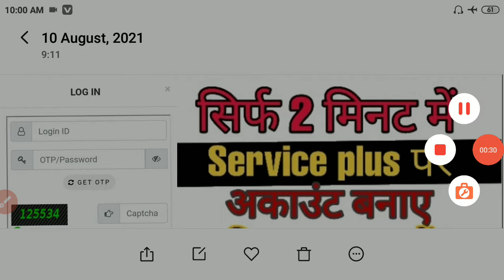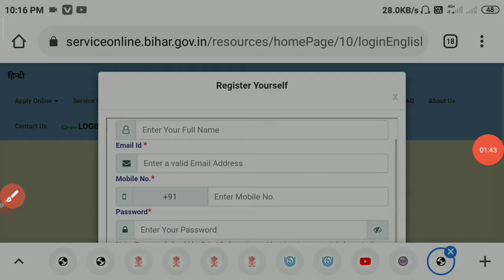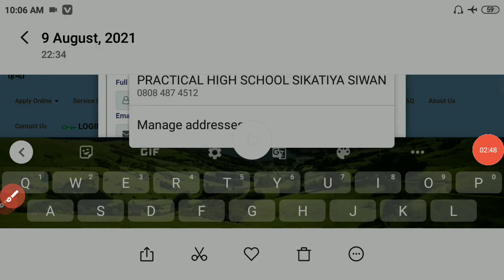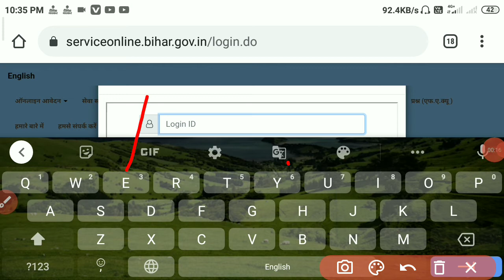How to Register in Service Plus Portal Free | सभी राज्यों की सरकारी सेवायें एक ही पोर्टल पर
RO label jaati nivas I Kaise banaen, Revenue officer se jati Niwas Praman Patra online kaise karen, Umesh talks, rtps online kaise kare 2021, jati aay niwas online kaise kare bihar 2021, राजस्व अधिकारी से जाति निवास और आय प्रमाण पत्र कैसे बनाएं, jati aay niwas online kaise kare bihar 2021, caste certificate apply online bihar, income certificate apply online bihar 2021, residence certificate apply online bihar, service plus Bihar new update, aawasiye kaise banaye online Bihar